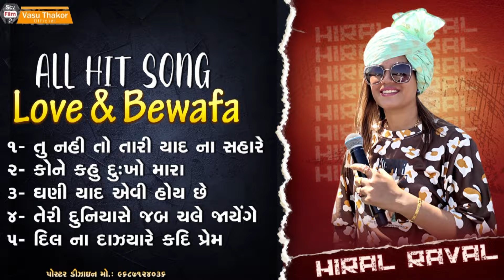Hiral Raval | Hit Song Live Program | Letest song New Ridham | 2024 Video | Vasu Thakor Present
Hiral Raval | New Live Program 2024 | Bewfa Song - Love Song | Gujrati HD Video - Vasu Thakor Present
Singer - Hiral Raval
Hiral musical Grup
વાસુ ઠાકોર મો . 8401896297 પ્રોગ્રામ કોન્ટેક
Sound - Ramdev Sound (saraspur ahemdabad)
cemera men - nagji thakor
Ridham - Piyu Patani
Kibord - Piyu Patani
Dhol - Mohan Vaghela
ped Sempalr- Ajay Hadiyel
Roto - Dhaval Vaghela